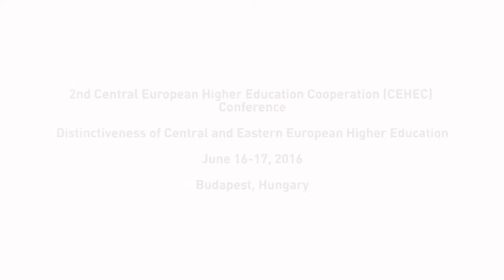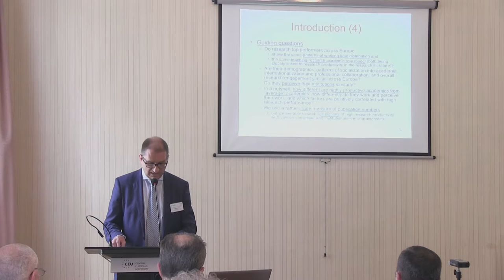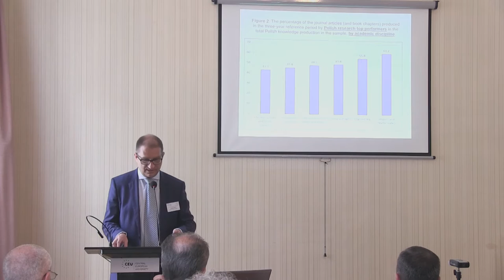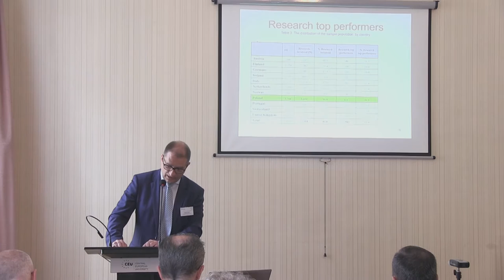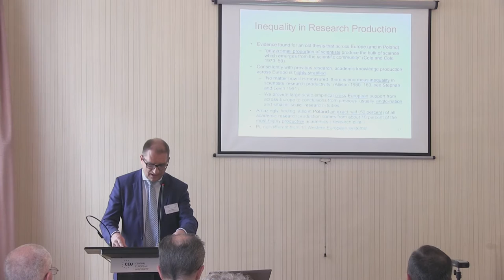Marek Kwiek - The Growing Social Stratification in European Universities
This keynote speech by Marek Kwiek (Director, Center for Public Policy Studies, Faculty of Social Sciences, Poznan University) was part of the 2nd Central European Higher Education Cooperation (CEHEC) Conference, which was co-organised by The Yehuda Elkana Center for Higher Education at CEU (Central European University) and the Center of International Higher Education Studies, Corvinus University of Budapest.

The presentation discussed the increasing stratification of the academic profession in Europe: there seem to emerge several parallel segments of academics in universities.